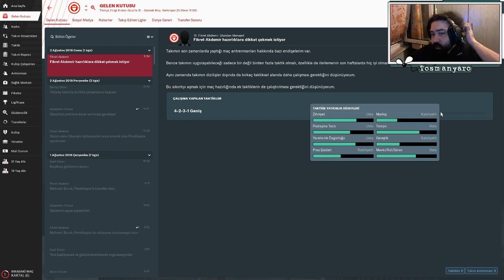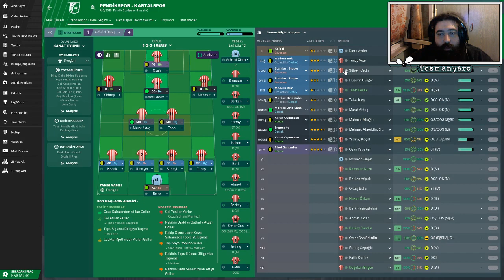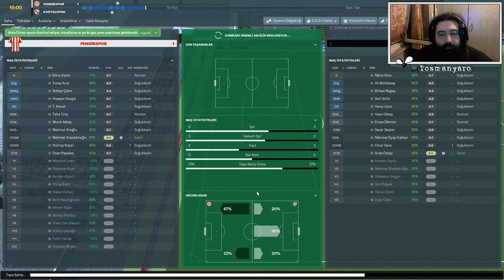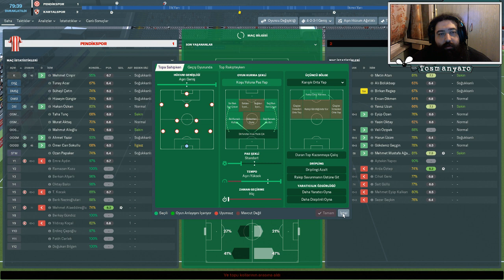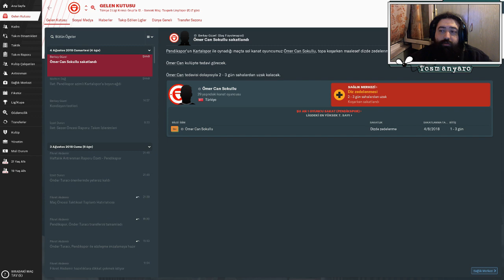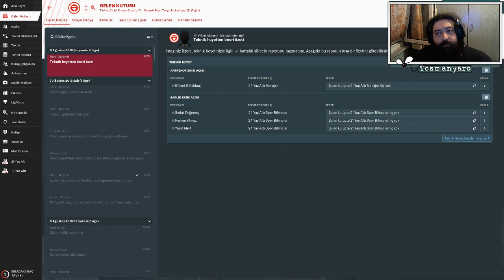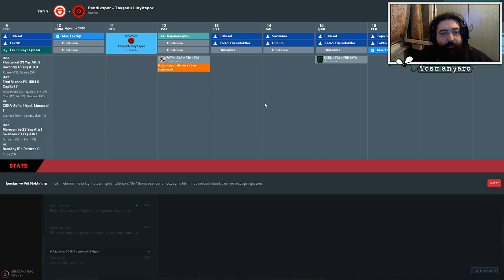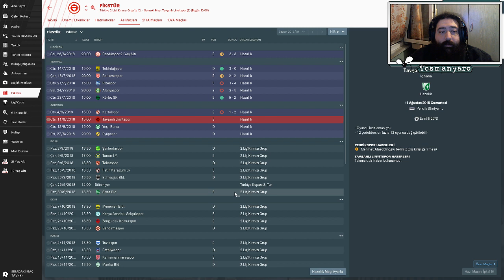En duygusal maç | Football Manager 2019 | Bölüm 6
Yıllarca FM'de top koşturduğum, ilginç renklerine gönül verdiğim, tee ergenliğimden beri takip ettiğim takımı sahada karşımda görünce bir garip oldum ne yalan söyleyeyim. İşte bunlar hep Football Manager'ın cilvesi.